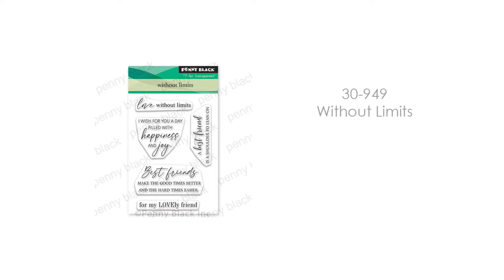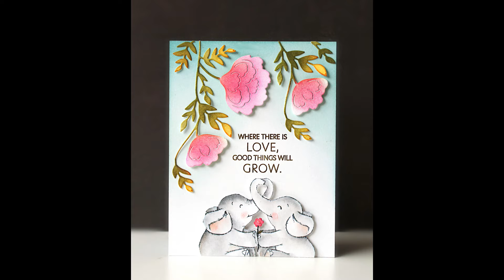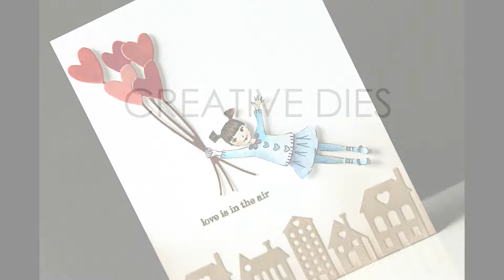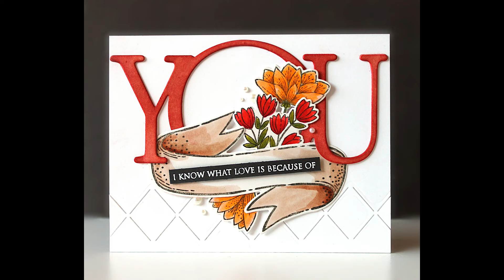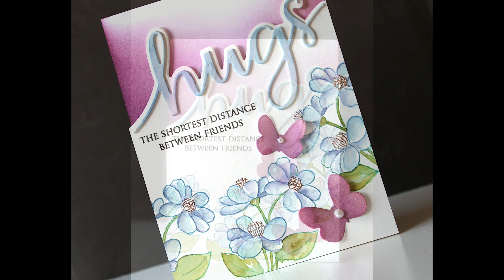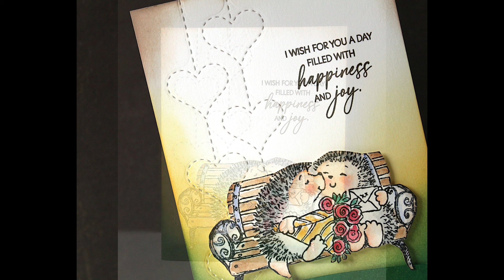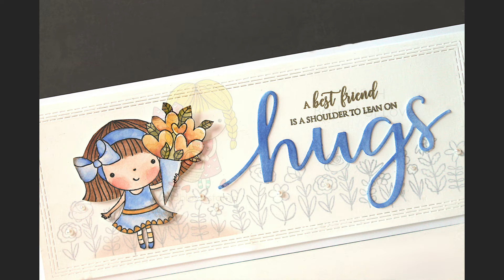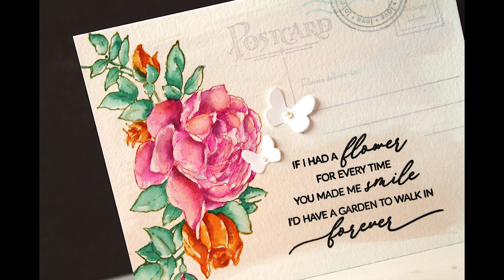NEW Release | Showered in Love 2023 | Loads of CARD IDEAS with Stamps, Dies, and Fan Favorites!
CONNECT WITH PENNY BLACK